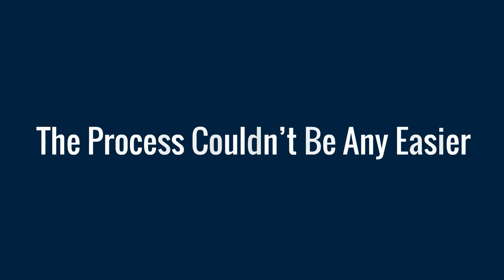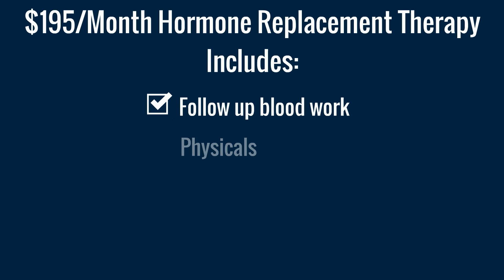Royal Men's Medical Center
Lear what Low Testosterone is, and how to increase testosterone levels.
Most affordable hormone replacement in the nation.